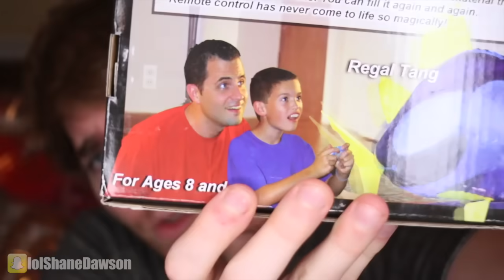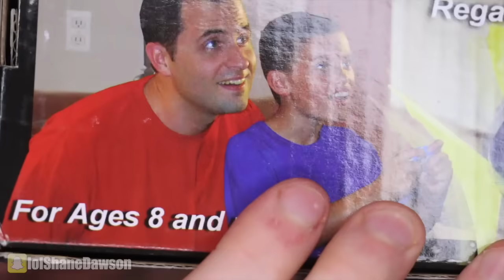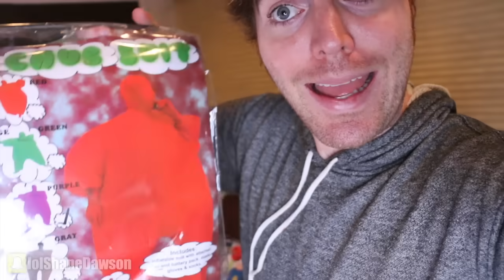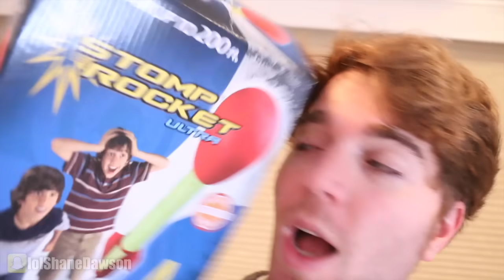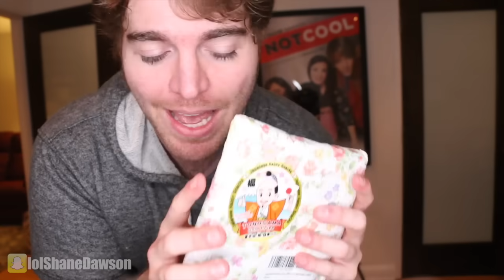WEIRD STUFF I BOUGHT ONLINE 5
NEW (VIDEO) PODCAST with CUPCAKKE & TANA MONGEAU!

Music.ly - shanedawsonsucks
Vine - @shanedawson